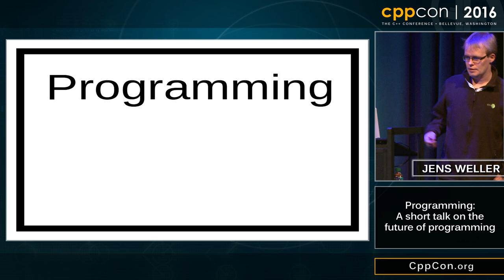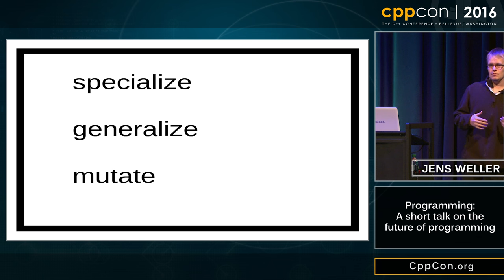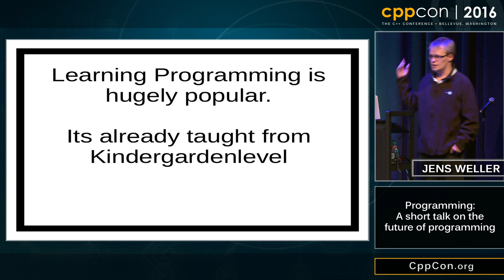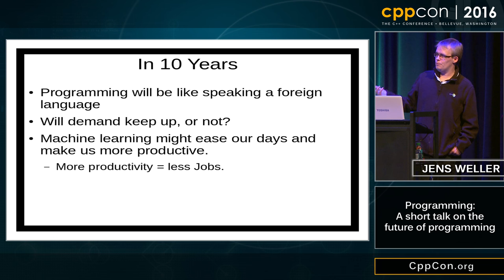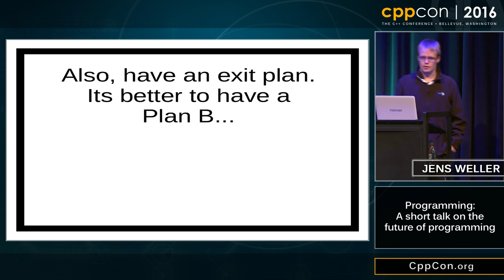Programming: A short talk on the future of programming - Jens Weller [ CppCon 2016 ]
Lightning Talk
Optimized And Managed by Digital Medium Ltd - events.digital-medium.co.uk